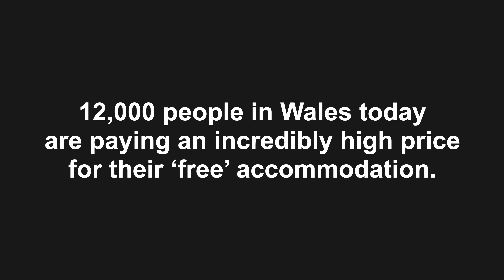End Sex for Rent